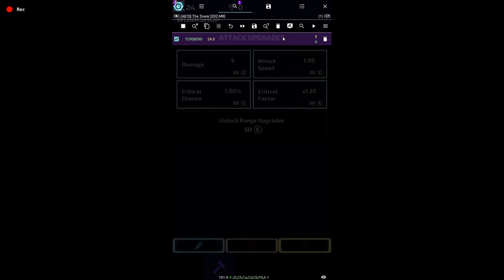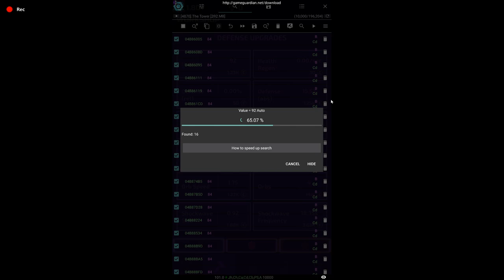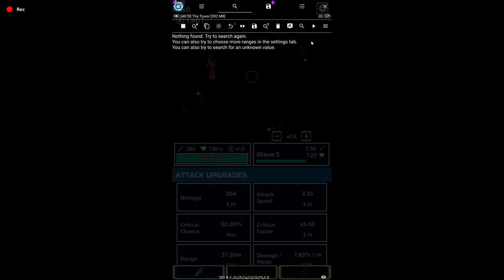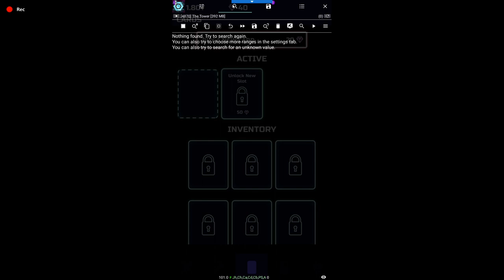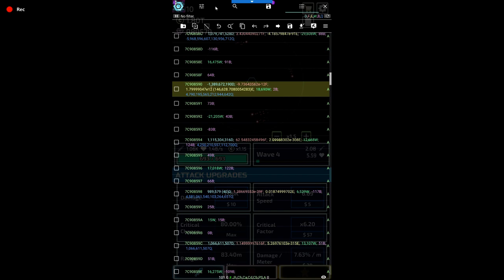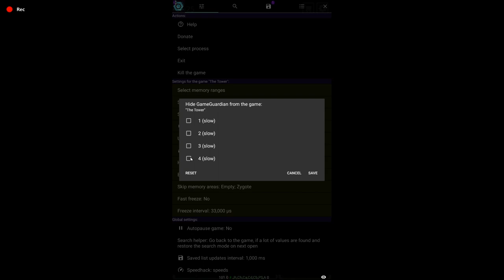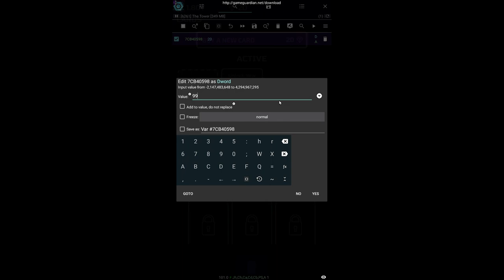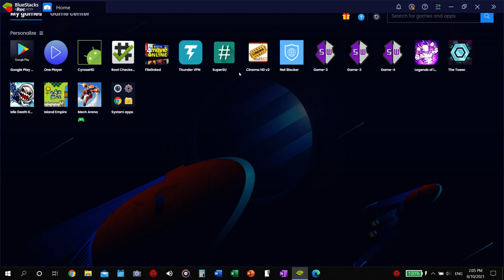HACKED!! "The Tower" (how to video) (Game Guardian)